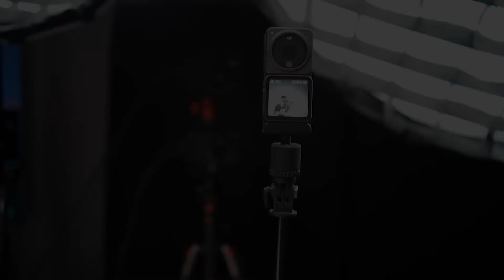PGY Extension Pole Tripod Mini ขาตั้ง + ไม้เซลฟี่สำหรับกล้องแอคชั่น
จุดเด่น PGY Extension Pole Tripod Mini
· ขาตั้ง + ไม้เซลฟี่สำหรับกล้องแอคชั่น
· ความยาว 14.5cm to 40cm
· เมาท์ 3 แฉกแบบ GoPro พร้อมอะแดปเตอร์ 1/4"-20
· วัสดุตรงด้ามจับกันลื่น
· น้ำหนักเบา พกพาสะดวก ( 105g )

PGY Extension Pole Tripod Mini
💵 ราคา 990 ​บาท